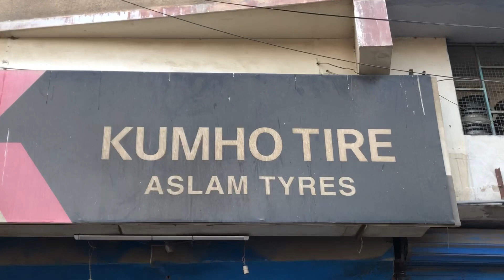YOKOHAMA (BLUEARTH ES32) 205/60R16 COROLLA XLI TYRE CHANGE PRICES IN KARACHI | Made in Japan 🇯🇵